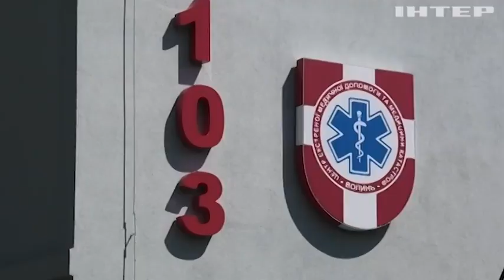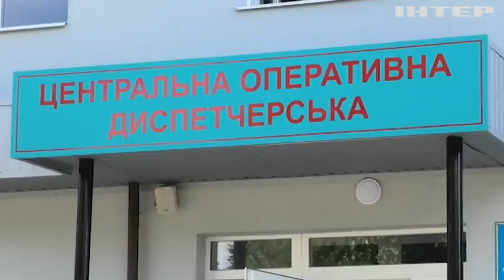На Волині підліток заліз на вагон та отримав множинні опіки струмом